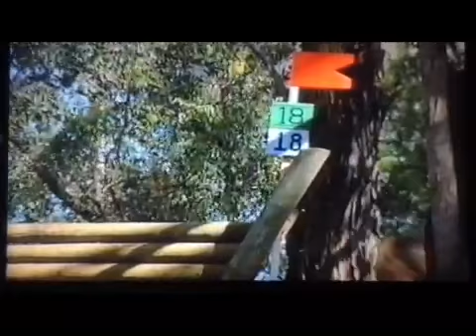Wandin Park - Quarry - 1993